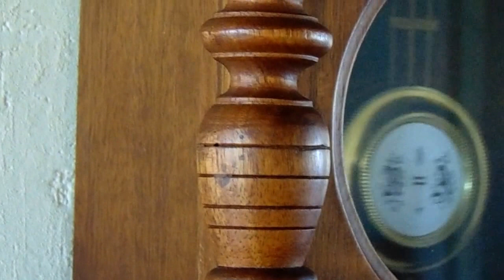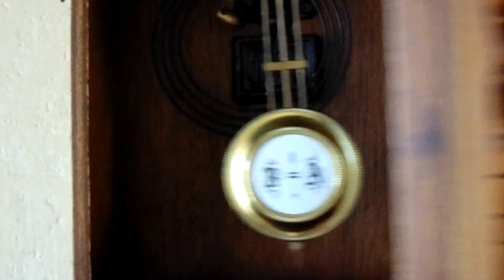Vintage Regulator Wall Clock 8 figure door